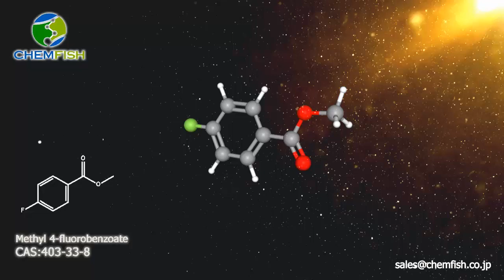Methyl 4-fluorobenzoate/CAS: 403-33-8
Promotion product: Methyl 4-fluorobenzoate
Cas No.: 403-33-8